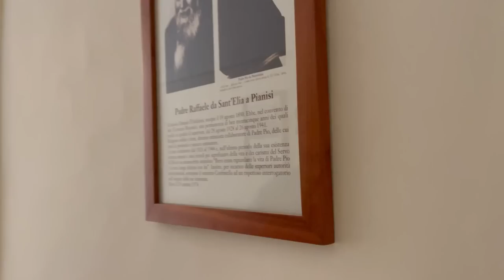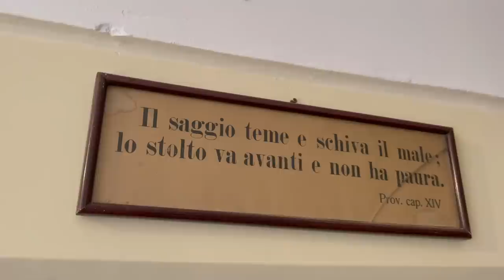Il primo anniversario delle Stimmate di Padre Pio . 1919